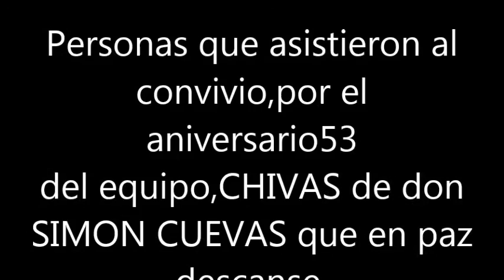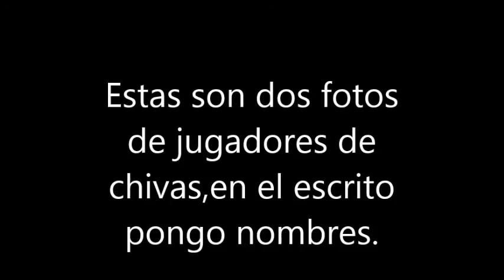CHIVAS 2015 ANIVERSARIO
Todos reunidos en este 53 aniversario,de Chivas de Don Simòn